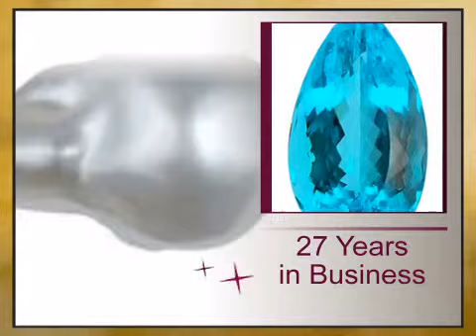Paspaley White South Sea Cultured Pearls Ornamental Shape Undrilled 10.50mm-12.00mm Grade STANDARD -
This Paspaley White South Sea Cultured Pearls Ornamental Shape Undrilled 10.50mm-12.00mm Grade STANDARD is brought you - The Trusted Gemstone Experts Since 1984.